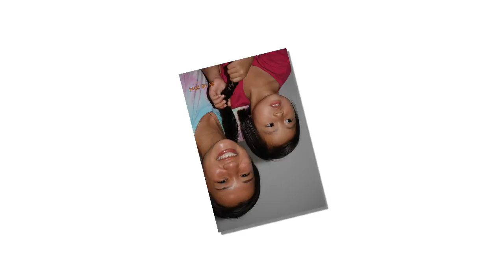Cancun 2014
Family vacation in Riviera Maya August 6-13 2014